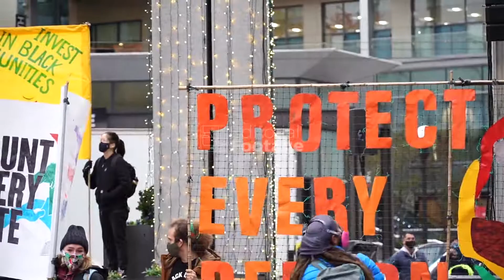Supporters of Joe Biden Celebrate The Victory In Seattle, Washington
Demonstrators celebrate and march to "Count Every Vote, Protect Every Person" in Seattle, Washington on November 7, 2020 after major news outlets have projected Joe Biden wining over President Donald Trump in the 2020 U.S. Presidential elections.